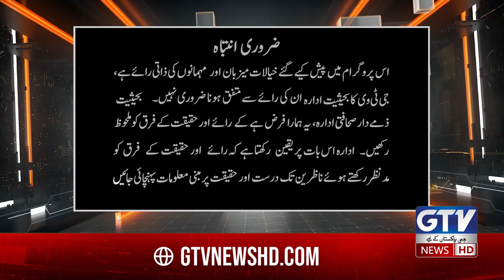Budget 2024-25 Presented By Finance Minister Muhammad Aurangzeb | Good News For Salaried Employee